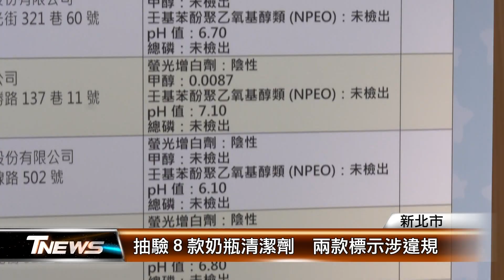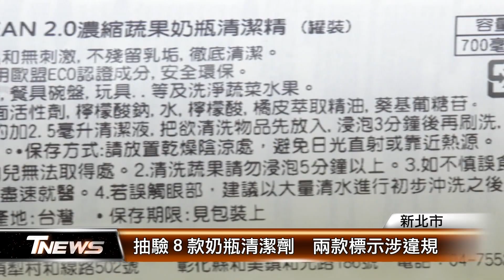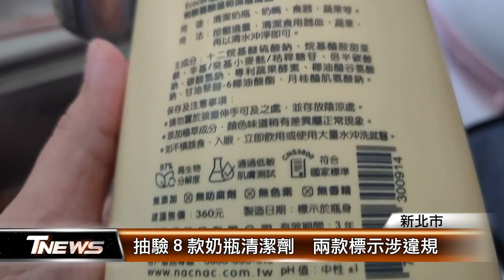抽驗8款奶瓶清潔劑 兩款標示涉違規│T-NEWS聯播網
為了給寶寶更乾淨衛生的奶瓶，不少新生兒父母會使用奶瓶清潔劑來清洗奶瓶，新北法制局針對市售的8款奶瓶清潔劑進行檢測，發現並沒有成份超標的情況，但有兩款在成份標示上，涉及違規。